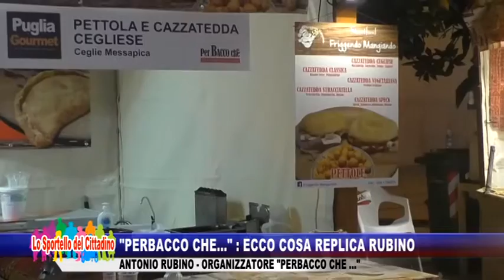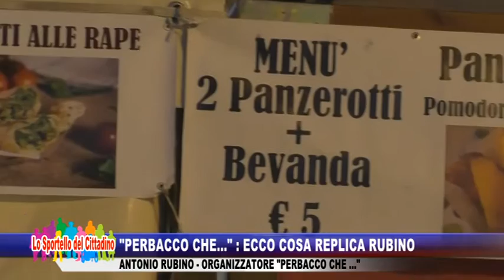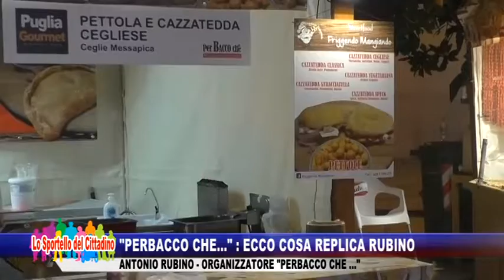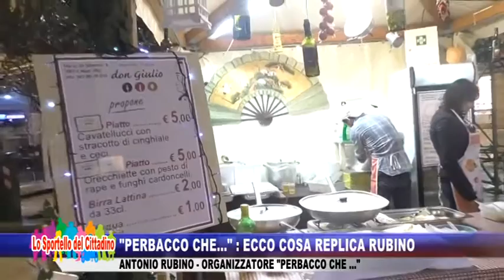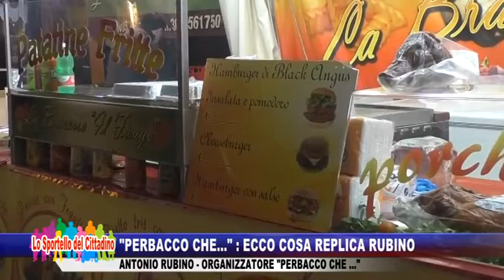"Perbacco che...". Ecco cosa replica l'organizzatore Antonio Rubino